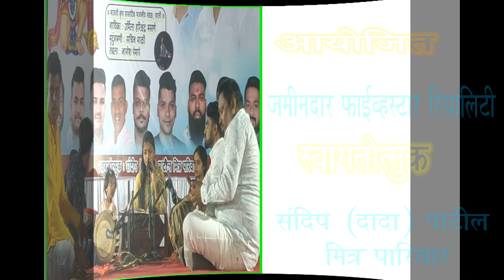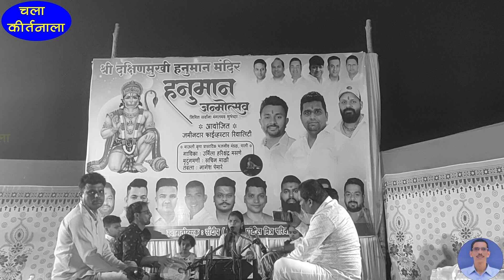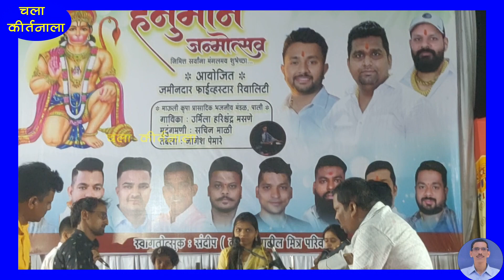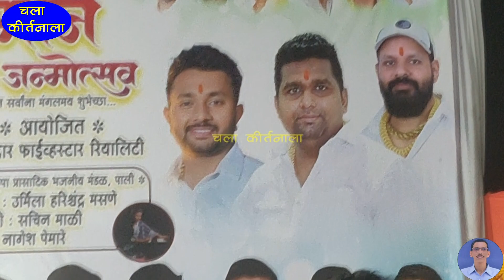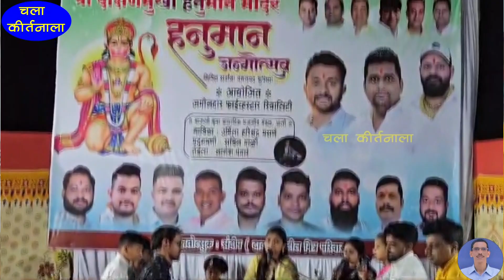हनुमान जन्मोत्सव सेक्टर ९ उलवे । माऊली कृपा प्रासादिक भजनीय मंडळ पाली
चला कीर्तनाला
chala kirtanala
Vip Kirtankar
Gavran Tadka
VARKARISAMPRADAY

श्री दक्षिणमुखी हनुमान मंदिर आयोजित हनुमान जन्मोत्सव सोहळा

या कार्यक्रमात माऊली कृपा प्रासादिक भजनीय मंडळ पाली यांचा सहभाग
गायिका     - उर्मिला हरिश्चन्द्र मसणे
मृदूंगमणी  - सचिन माळी
तबला       - नागेश पेमारे

कार्यक्रमाचे ठिकाण   -- दक्षिणमुखी हनुमान मंदिर, सेक्टर ९,उलवे
कार्यक्रमाचे आयोजन -- जमीनदार फाईव्हस्टार रियालिटी
स्वागतोत्सुक            -- संदीप (दादा) पाटील मित्र परिवार

SANJAY YADAV MOBILE NO IS 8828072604 / 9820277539

marathi haripath
marathi abhang
marathi bhajan
marathi kirtankar
marathi kirtan